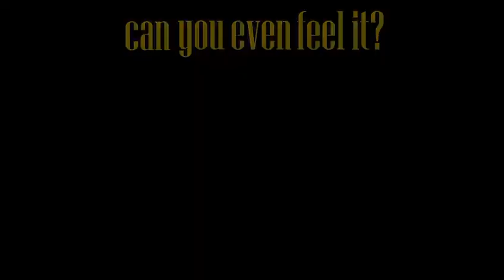"Days Go By" -Yellowfin